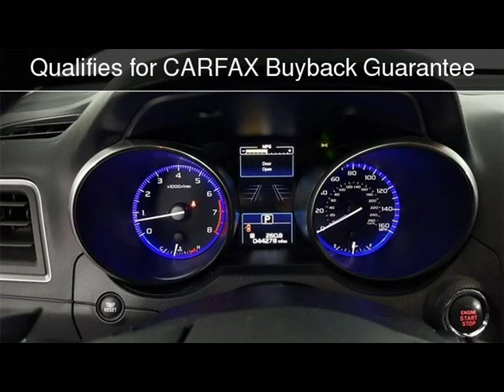2017 Subaru Outback Limited Used Cars - McKinney,Texas - 2019-03-26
See more details about this used car This 2017 Subaru Outback Limited with 44,238 miles is for sale at Hopper Motorplex.